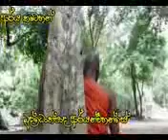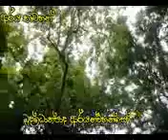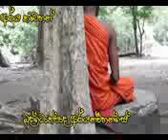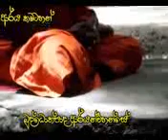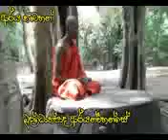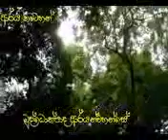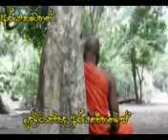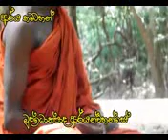ආර්ය කමටහන් 6 "බුද්ධෝත්පාද ආර්යන් වහන්සේ "